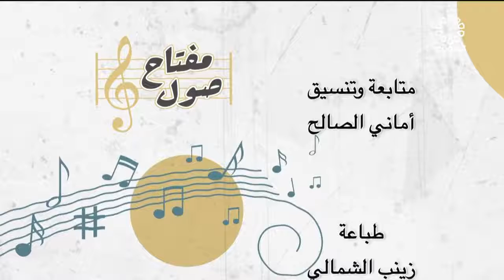برنامج مفتاح صول - ا. عبدالعزيز المفرج 13-12-2021